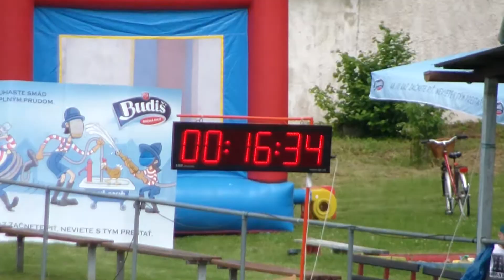Krásno B | Krásno 04.06.2016